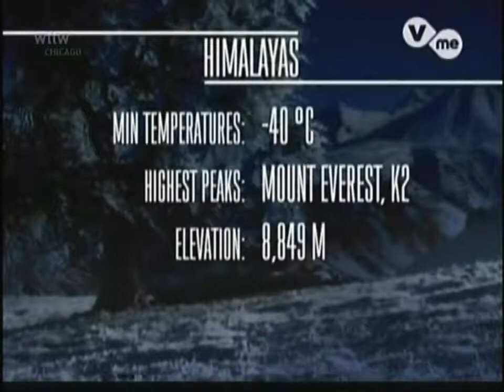El Himalaya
Los.

En el corazón del Himalaya se encuentran los principales monasterios budistas. Este documental descubre la vida y las tradiciones de los monjes, que llevan a cabo sus ritos a más de 4.000.

El Himalaya es una cordillera situada en el continente asiático, la cual se extiende por los países de Bután, Nepal, China e India. Su nombre procede del sánscrito हिमालय, himālaya.

Filmado en los Himalayas de la India, este programa narra la vida de las águilas doradas, los lobos tibetanos, las ovejas azules especie conocida también como baral y el leopardo de las nieves,.

Everest Una mirada a la historia geológica del monte Everest, el pico más alto del mundo, y cómo el Himalaya, cordillera que realmente estaba una vez en un antiguo lecho m